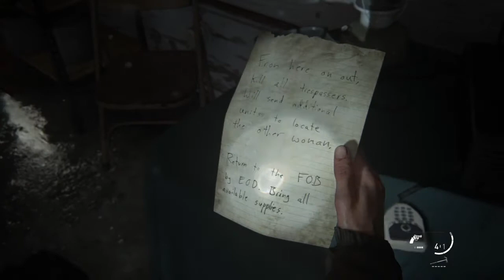The last of us 2 #36 один из нас 2 #36 Bizlarni ohirgimiz 2 #36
hello everyone i like to play video games so i share my favorite games with you
всем привет я люблю игры в видео игры так что делюсь с вами мои любимые игры
solam hammaga men video o’yinlar o’ynashni yoqtiraman shu uchun men o’zim yoqtirgan o’zim o’ynagan o’yinlarni sizlar bilan baham ko’rmoqdaman